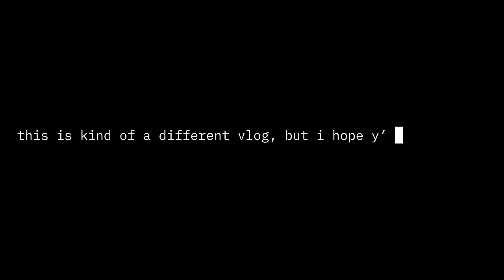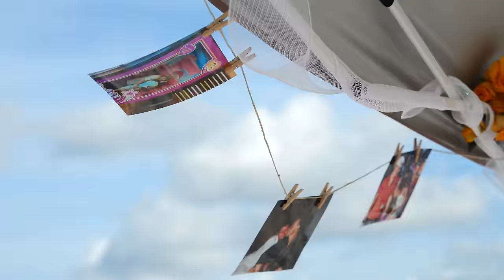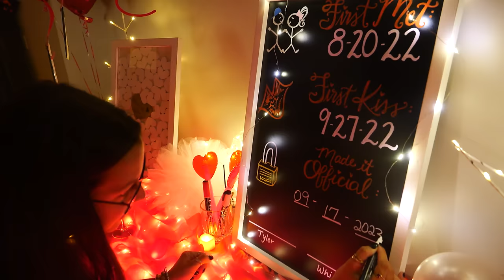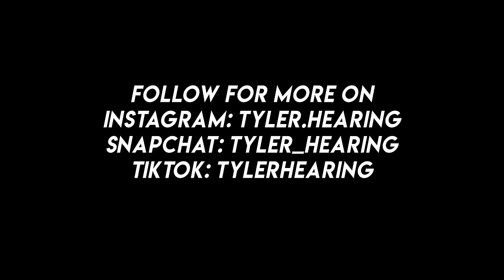I POPPED THE QUESTION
This vlog is a little different from my other content, hope y'all enjoy!
Featuring @whitneywren1 ;)

Shot by @erictruegoat